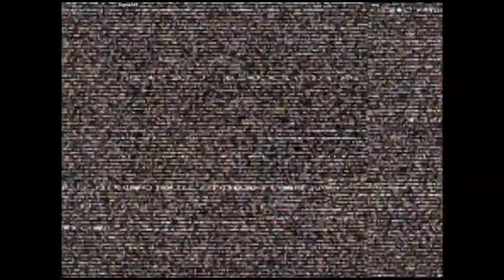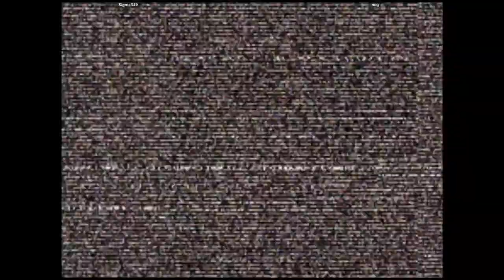CVS2 🕹 Sigma349 VS nug | 🇺🇸🇺🇸 Fightcade Online Retro Games